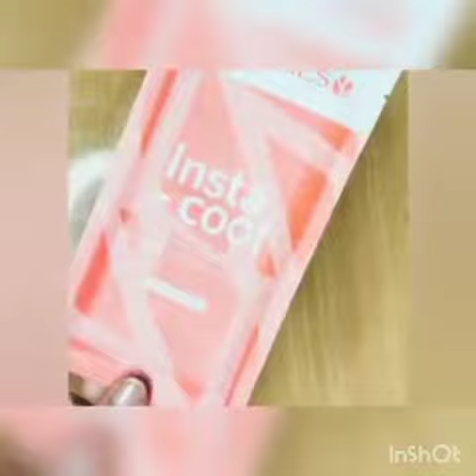OPTIMALS insta-cool Anti-fatigue Hydro Gel Cooling Face Patches of oriflame😍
OPTIMALS

Insta-cool Anti-fatigue Hydro Gel Cooling Face Patches

Description

Make Optimals Insta-cool Anti-fatigue Hydro Gel Cooling Face Patches your go-to kit hydration for instant facial refreshment.

Each custom-shaped gel patch is designed to fight signs of skin fatigue, like dark circles, puffiness and fine lines in only 10 minutes. Formulated with Moisture Bomb System, Fresh Relief Complex, Niacinamide, Rosehip Oil and Calendula to help hydrate, soothe and cool, to leave skin looking and feeling healthy, radiant and rejuvenated.

Dermatologically & opthalmologically tested and suitable for all skin types.

The test results speak for themselves!

Skin instantly feels intensely hydrated – 10/10 agree*

Instant cooling effect – 10/10 agree*

Soothes skin instantly – 10/10 agree*

Puffiness and dark circles are reduced – 10/10 agree*

Brightens tired-looking eyes from first application – 10/10 agree*

Leaves a healthier-looking complexion – 10/10 agree*

Skin appears more radiant – 10/10 agree*

Instantly reduces the appearance of dark circles – 8/10 agree*

Fines lines instantly appear smoothed – 8/10 agree*